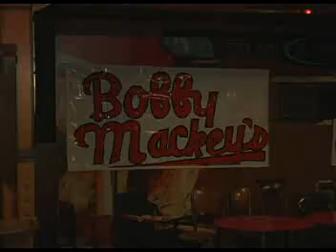aaron vlog Bob Mackeys dinner